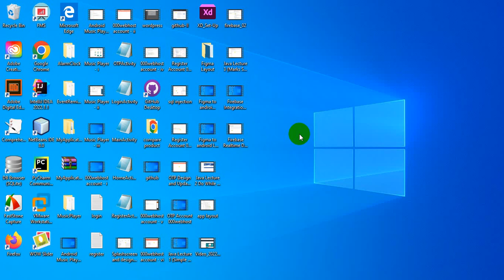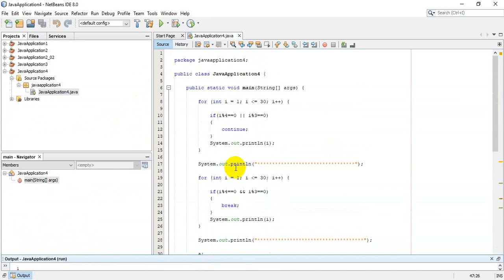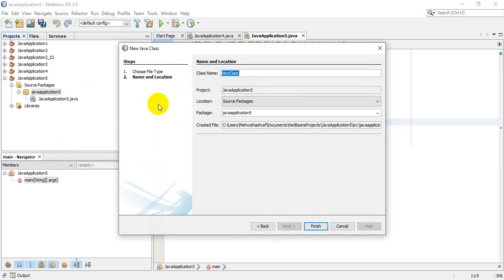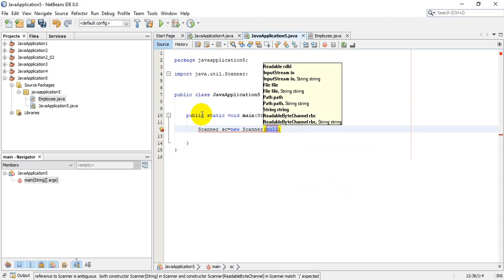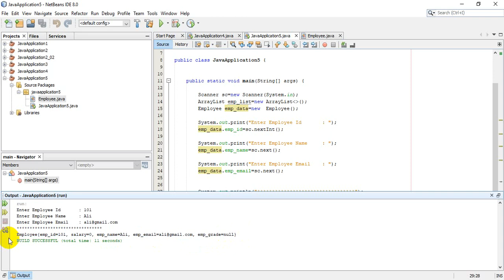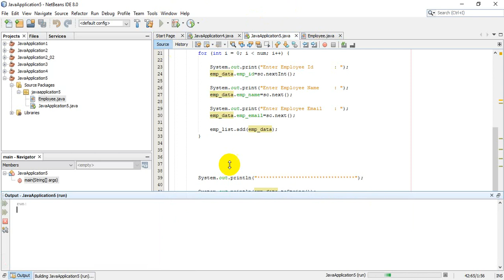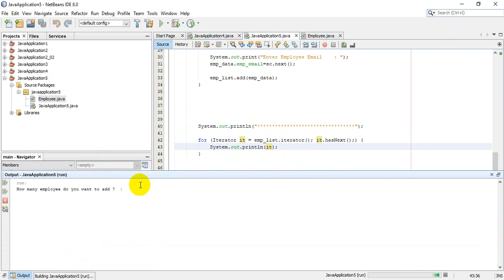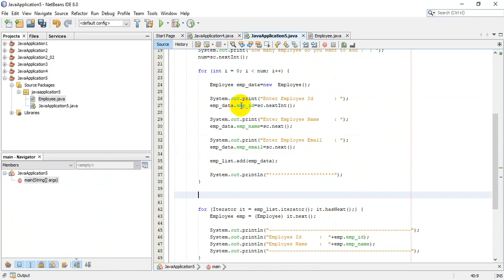Java Lecture 4 Break, Continue , Getter and Setter , ArrayList